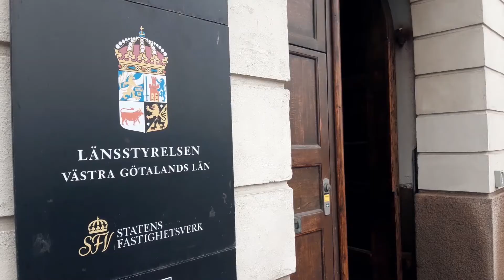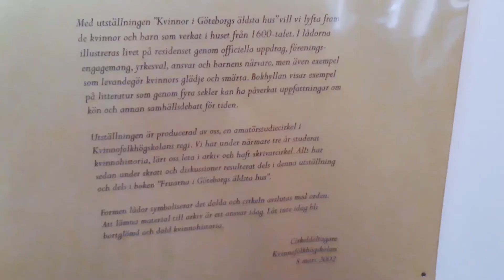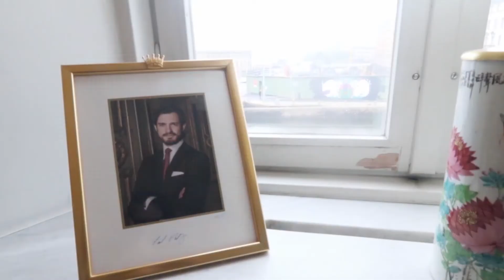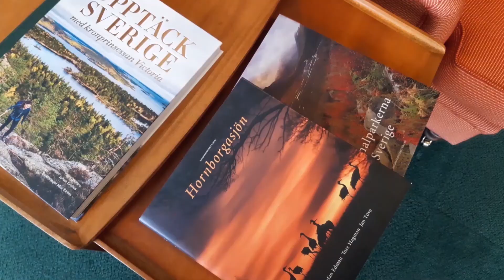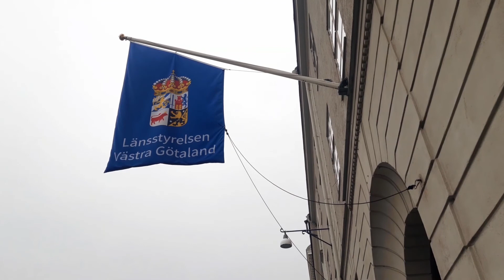Guidad tur på residenset i Göteborg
I samband med den årliga nordiska kommunforskarkonferensen Norkom genomförs vanligen ett studiebesök, men på grund av Covid-19 fick 2020 års konferens genomföras digitalt. Därmed fick också studiebesöket, som den här gången var i residenshuset, ske på distans genom visning av en förinspelad guidad tur.

Guide var Mikael Cullberg och rundvandringen spelades in den 21 oktober 2020. Filmen är producerad av Förvaltningshögskolan vid Göteborgs universitet, som också stod som värd för konferensen.